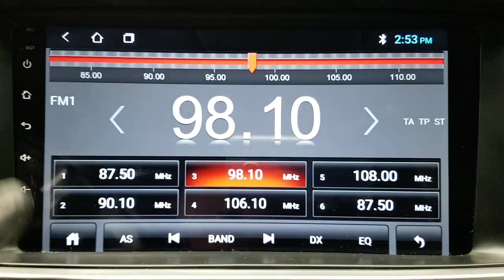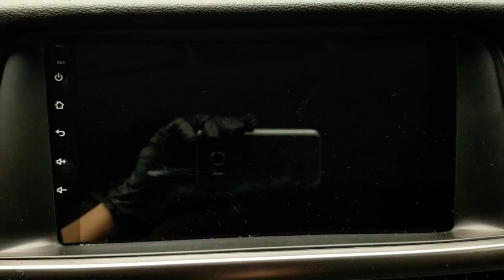KIA K5 2018 EN VENTA! JA238318 | Vehículos Coreanos Sena Trading